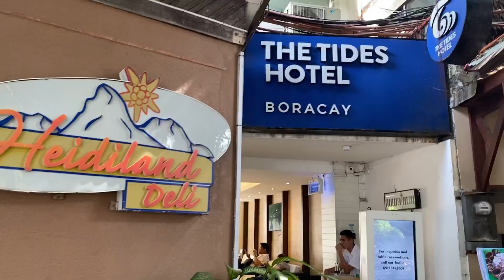BORACAY NEWCOAST SAVOY HOTEL